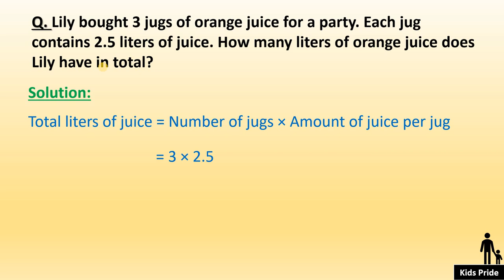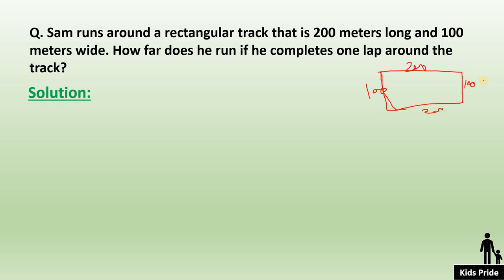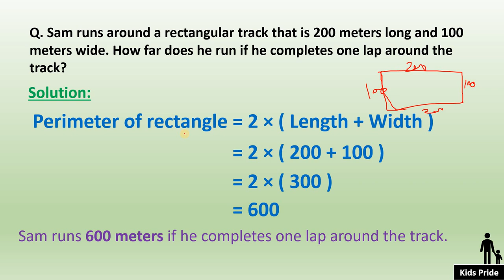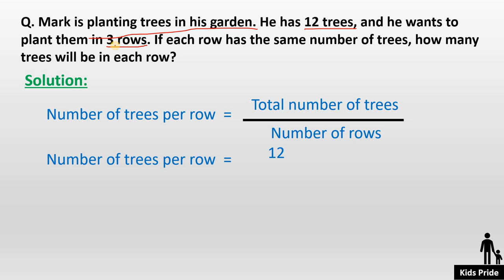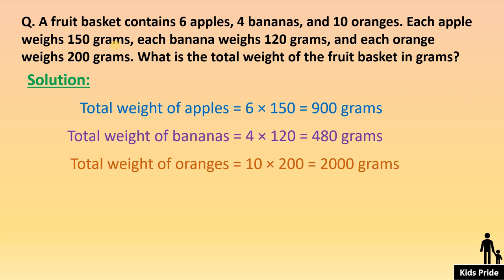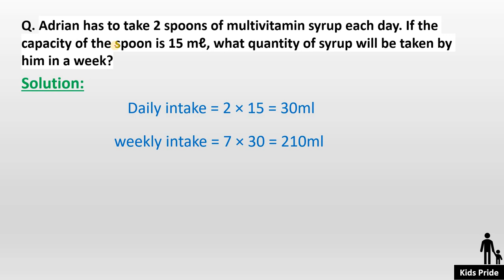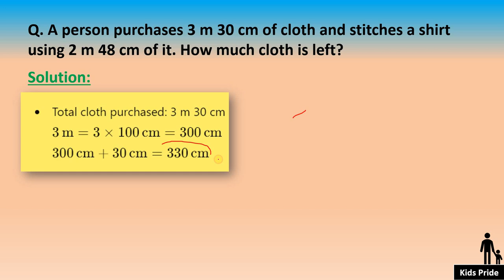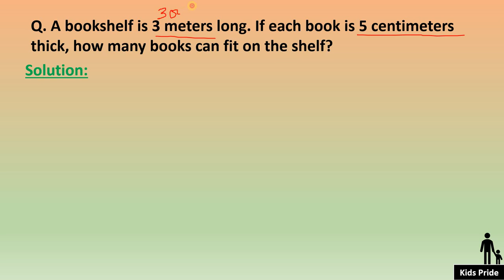Measurement word problems class5th| Class5 measurement Word Problems